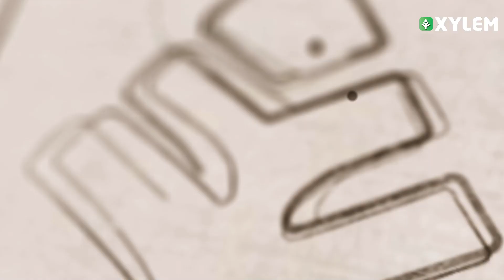10th സ്റ്റുഡന്റ്സിന് AllMS / IIT - Xylem Integrated School Trivandrum | XYLEM Class 8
👋HELLO LEARNERS!!